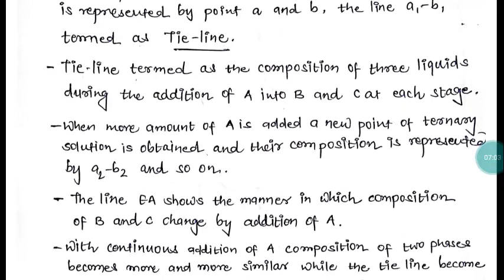Phase Rule, Lecture-3 by YJS